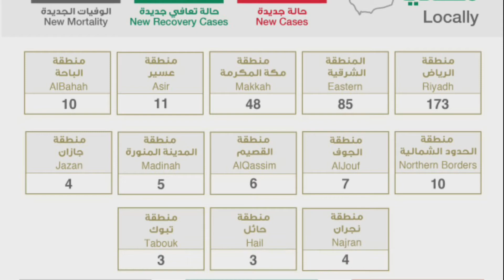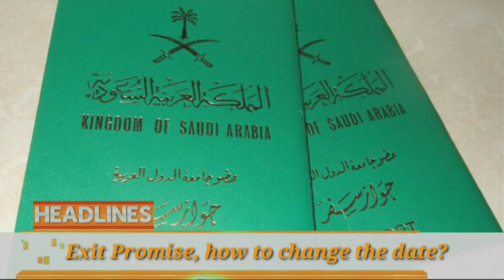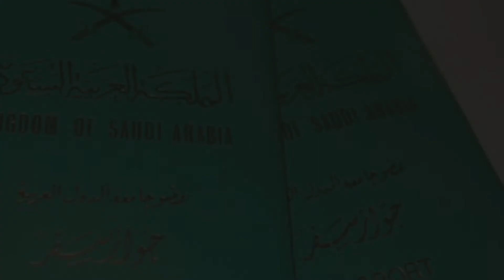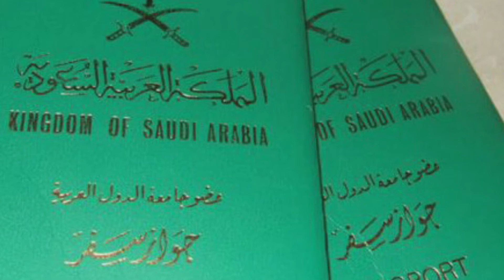Saudi Arabia latest news in Evening with hasan Rayeen | 10-02-2021 | Saudi news Today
Dosto is video me maine aapko Saudi Arabia ki latest news dene ki koshish ki hai umeed hai
appko ye video pasand ayegi.